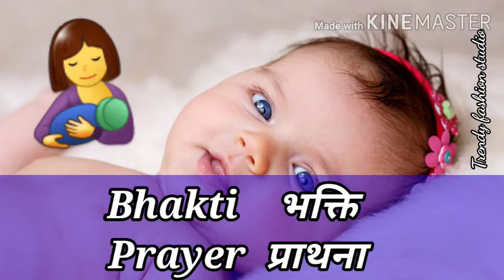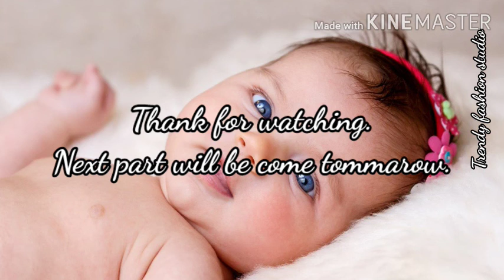Hindu ladkiyon ke new name 2020| Indian baby girl modern names|Unique baby girl name|Baccho ke naam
Hindu ladkiyon ke new name 2020| Indian baby girl modern names| Unique baby girl name| New born baby